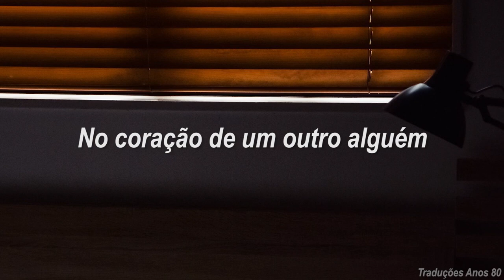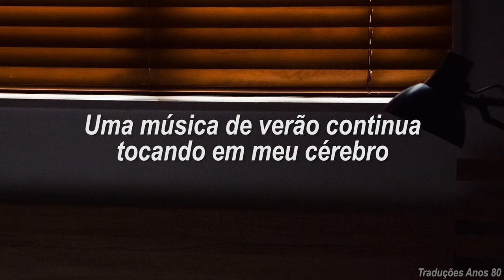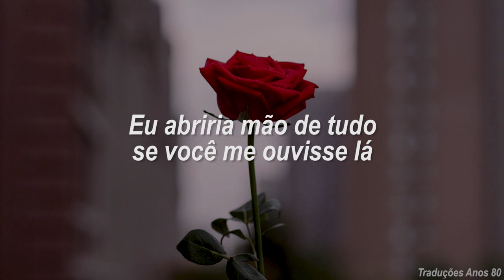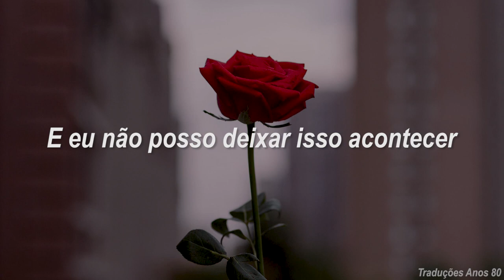BEE GEES - WISH YOU WERE HERE - TRADUÇÃO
Uma canção de verão continua tocando no meu cérebro
E eu sinto você e vejo seu rosto novamente
Não tem como negar
Eu perdi tudo quando te perdi
Ah, eu queria que você estivesse aqui
Enxugando as lágrimas que eu choro
Foram bons tempos
E eu queria que você estivesse aqui
Chamando meu nome
Porque você está lidando com uma mulher insana
Porque olhe o quanto estou perdido
Eu tentei jogar o seu amor fora
Mas não consigo fazer isso...
Por que, amoooor 😭😭😭😭
Por que tu me deixaste sozinha, nesse mundo insano? 😭😭😭
17/01/75 + 10/9/23 🩷❤️❤️‍🔥